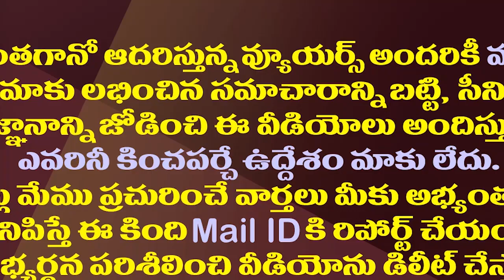టీడీపీ నుంచి అఖిల ప్రియ ఔట్.!?| Chandrababu Is Likely To Take Serious Action Against Akhila Priya